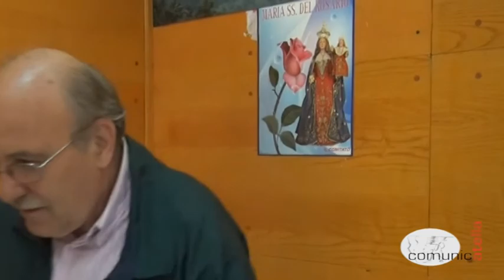Cesa - Sindaco Liguori - resoconto due anni di amministrazione